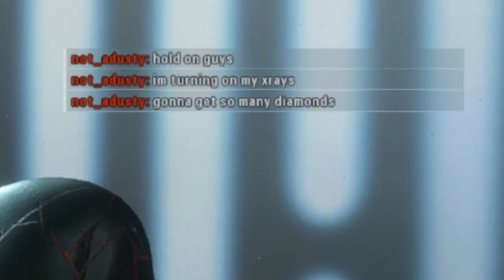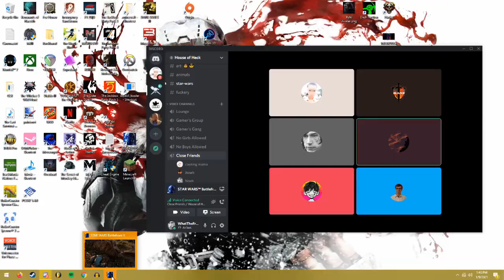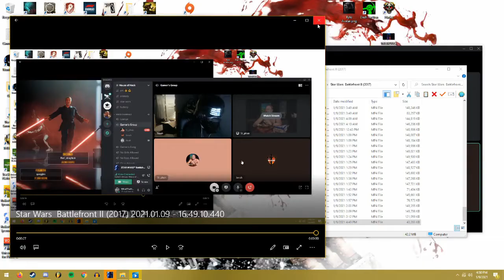stupid ass freakin star wars battlefront ii